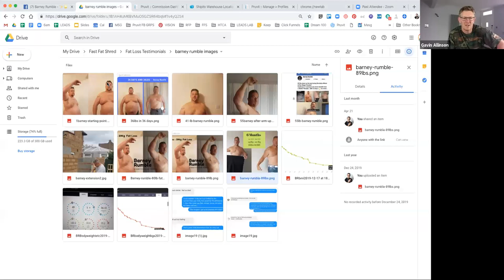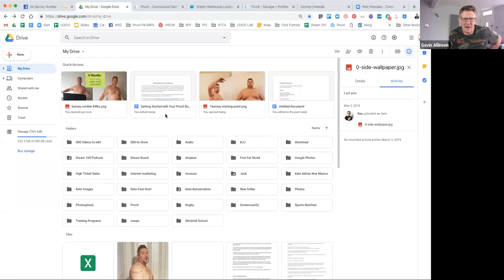Fat Former Rugby Player loses 102lbs - Case Study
Gavin Allinson interviews Barney Rumble discussing the strategies that Barney used to drop 35lbs in 35 days and 70lbs in 5 months and now 102 pounds in total